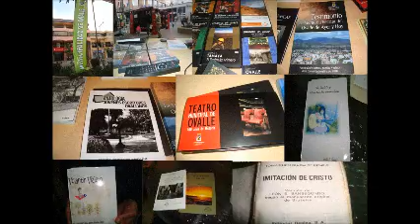FERIA DEL LIBRO USADO OVALLE (4° PARTE)